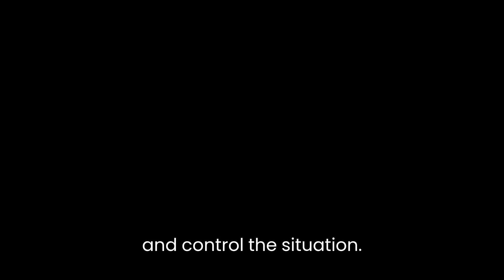Power of not reacting how to control your emotions motivational story